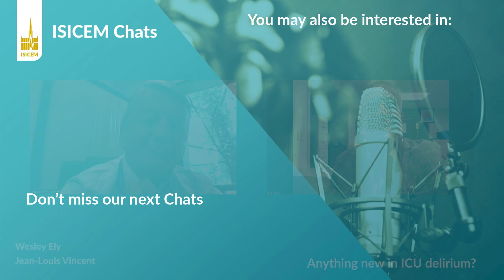Anything new in ICU delirium?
In this short chat, Wesley Ely from Nashville, USA, gives a pragmatic approach to ICU delirium, discussing the importance of early mobilization and close family contact, the role of objective delirium assessment, and potential methods to aid cognitive rehabilitation.
If you’ve found this chat interesting and would like to be included on our mailing list for future educational events in the fields of intensive care and emergency medicine, please click on the link to complete your name and email address